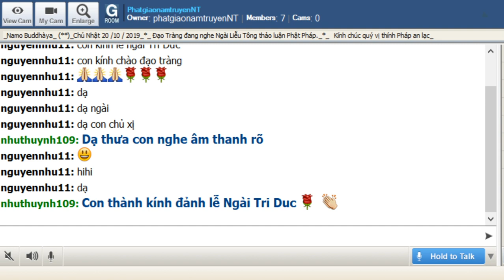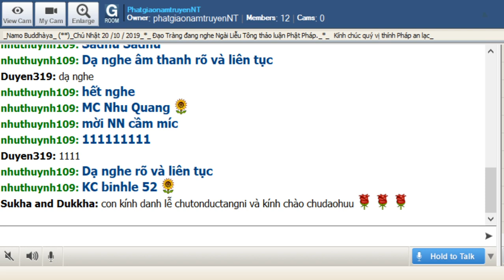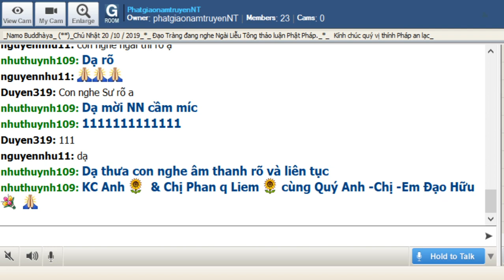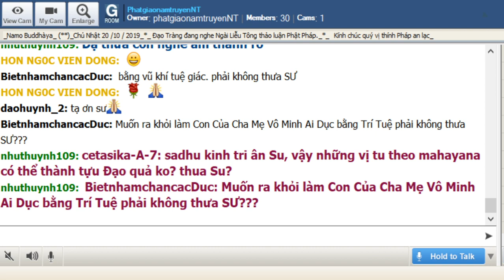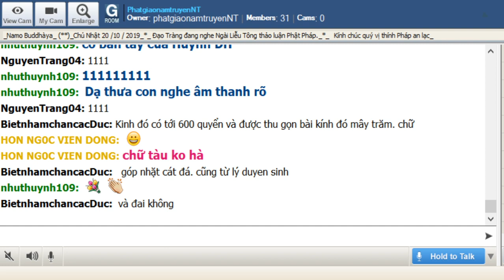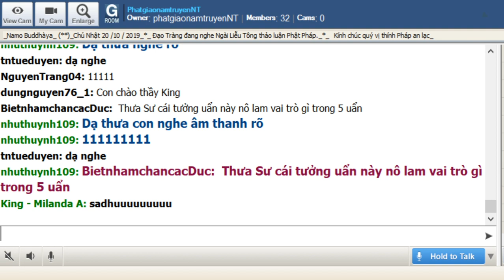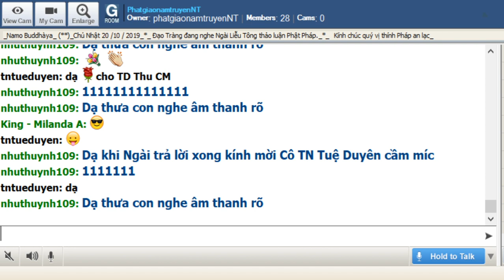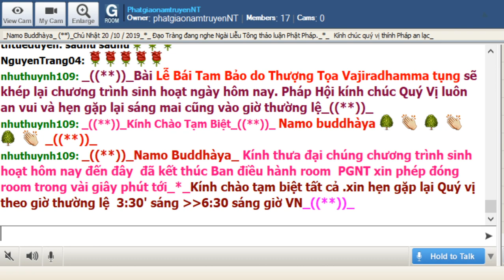PhatgiaonamtruyenNT Chủ Nhật Oct 19-2019. Ngài Liễu Tông Trả Lời Phật Pháp.